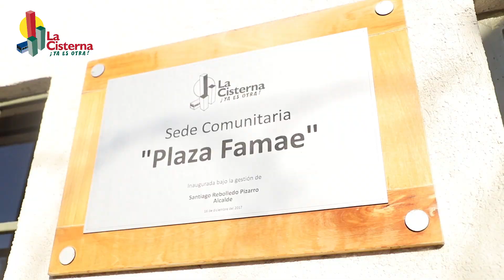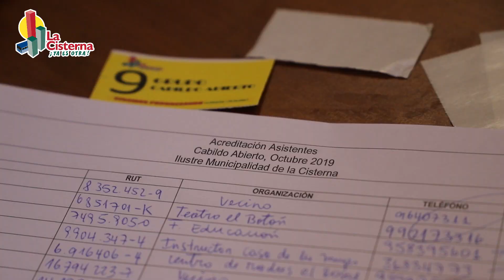Familia Cisternina participa en cabildos vecinales - La Cisterna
El pasado viernes 8 y sábado 9 de noviembre a eso de las 18:00 y 10:00 horas, fueron miles los vecinos y vecinas de la comuna de diferentes edades, que participaron en los 20 Cabildos Vecinales, que se realizaron en diferentes puntos de la comuna y con múltiples temáticas, que apuntan al diálogo y a la unificación de ideas, logrando de esta manera un ejercicio democrático y constructivo que nos ayuda a construir un nuevo Chile.

Finalmente, quienes deseen saber más con relación a los Cabildos en la comuna de La Cisterna, deben dirigirse al Departamento de Organizaciones Comunitarias, ubicado en Avenida Pedro Aguirre Cerda 0161, teléfono 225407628 o bien visitar las redes sociales del Municipio.

En materia de diálogo ciudadano... ¡La Cisterna ya es otra!